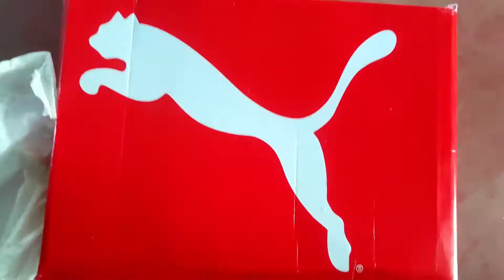unbox shoe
shoe